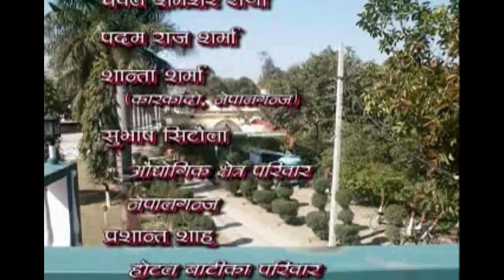yeha yesto some clips